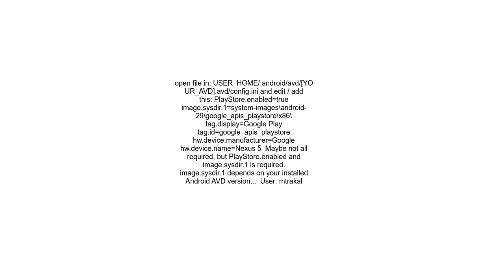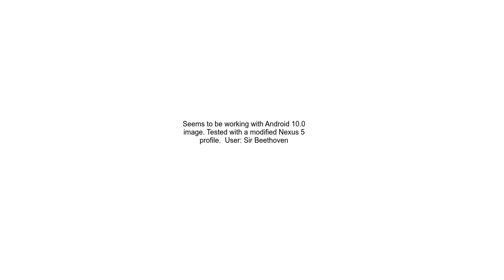Custom hardware profile with Google Play Store